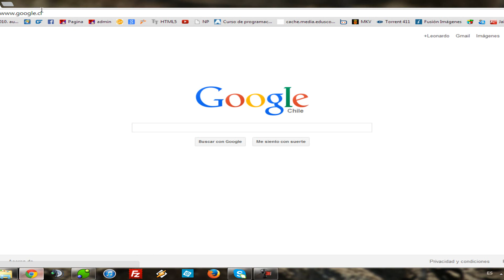Como activar el Filtro antispam HD 1080p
Como activar el Filtro antispam